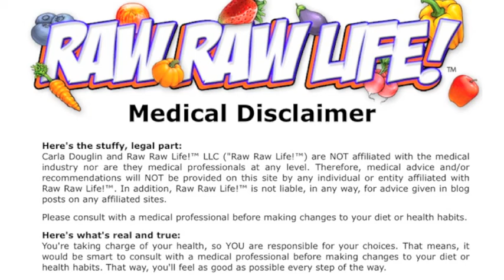Your Inspiration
New recipe eBook... 101 Juice Fast Recipes!
101 recipes for 101 cents!

A plant-based semi-newbie embarks on a crazy one-year journey into the raw food world! Today, as I continue to transition from the juice fast, I want to talk about my inspiration. Have you seen Annette Larkin? Phenomenal woman!